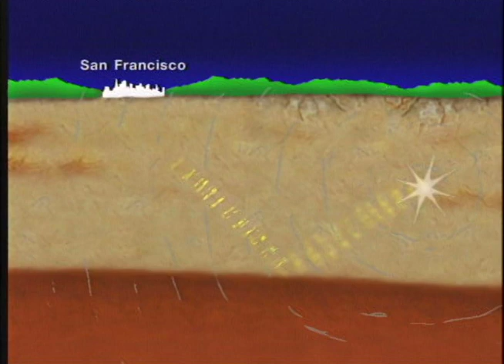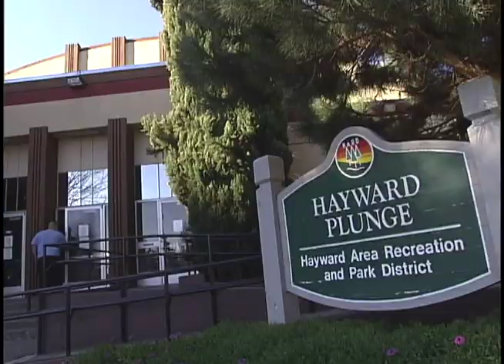WHERE THE FAULT LIES Part One San Francisco Bay Area Faults:The Hayward Fault:Brian Hackney Reports